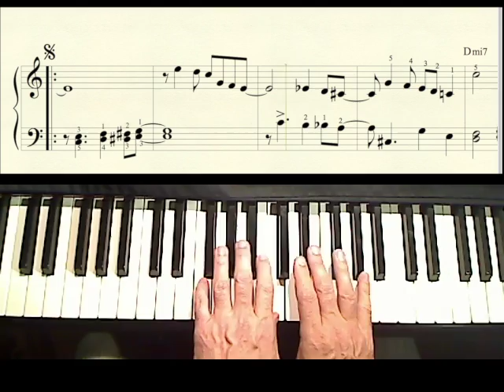Don't Get Around Much Anymore (L2) piano arrangement from the "Jazz Tree" songbook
Another Ellington classic!  I've got this one at Level 3 in my new book of jazz standards for all ages.  This book "The Jazz Tree" is a compilation of 29 jazz classics graded from Level 1-5.